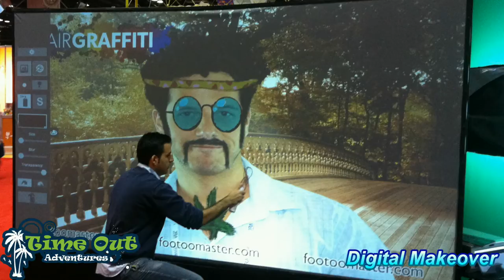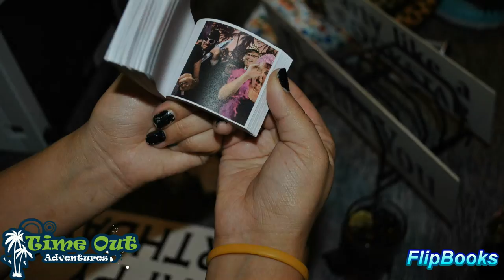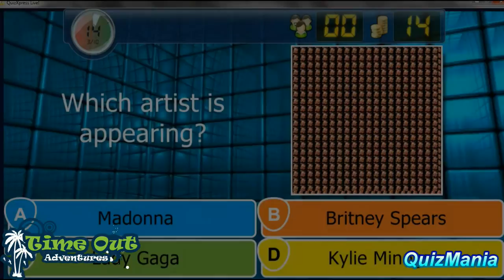Timeout Adventures Promotional Video